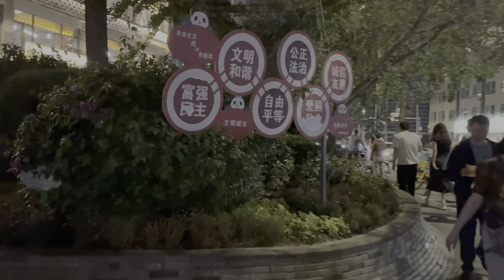This street is full of food and beauties/成都这条街好多美食和美女#walking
This is Jinli, Chengdu, China, Hope you will enjoy this video.
Walking in the streets and alleys of Chengdu, China, recording wonderful moments with the camera.
|Chinese girl | Chengdu walk | Chengdu beauty | Panda walk | Walking China | Walking 4K |